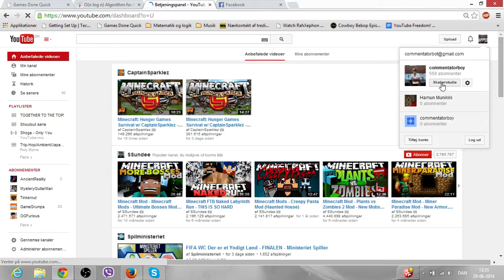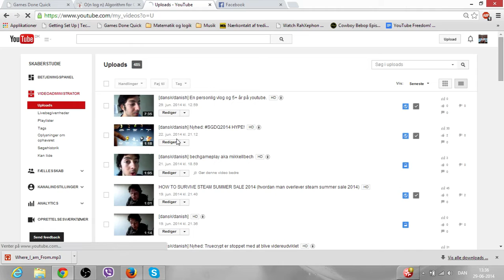[dansk/danish] Download gratis og lovlige SANGE og LYDEFFEKTER PÅ YOUTUBE og TJEN PENGE!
Det er meningen der ingen lyd er, da jeg mener at videoen taler for sig selv.
Husk at tjekke ind på mine andre links:
Songs that will be used in these videoes:
Diamond Sky feat. Laura Brehm (Kasger Remix):